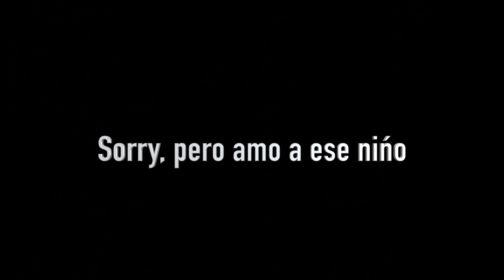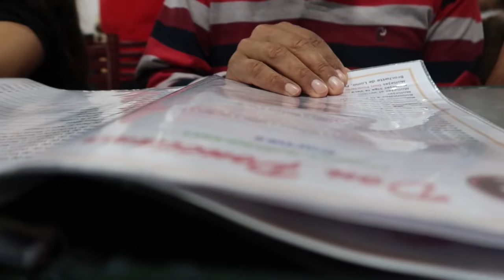UN DÍA EN MIS VACACIONES #2 | Maria Becerra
Gracias por su apoyo locuras!